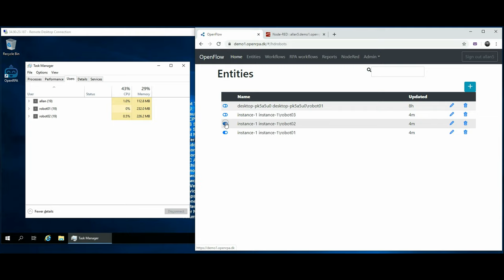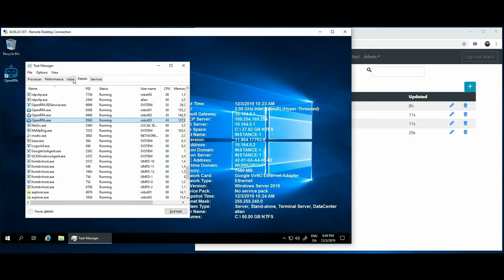Accessing High Density robots while running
Controlling the remote desktop clients on a high density robot server
Shows stopping, starting and executing a workflow on 3 clients configured on a remote desktop server with OpenRPA density robot service installed.